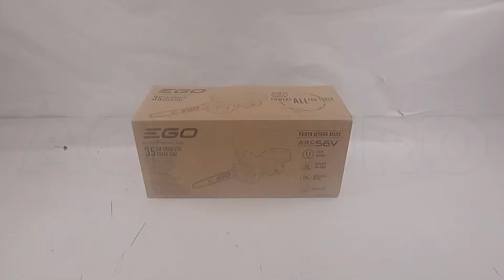Motosega a batteria EGO CS1400E 56V - 35 cm: montaggio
Come montare Motosega a batteria EGO CS1400E 56V - 35 cm  ? Ecco un Video di Montaggio e Funzionamento realizzato direttamente da noi!

L' Elettrosega a batteria EGO CS1400E fornisce un taglio fluido ed efficiente, garantendo tutta la qualità del marchio EGO.

Tagliare rami e ceppi di medie dimensioni risulterà un gioco da ragazzi, con il sicuro paramano e le basse vibrazioni poi avrete un pieno controllo ad ogni taglio.

Il macchinario si fa strada attraverso i tronchi grazie alla barra e alla catena di qualità della marca OREGON, a una lunghezza di taglio di 35 cm, così come alla velocità di taglio di 13.5 m/s.

Una delle caratteristiche principali di questa elettrosega è il tensionatore automatico della catena, basterà infatti girare la rotella posta sopra alla barra per stringere la catena.

La catena viene lubrificata automaticamente grazie al serbatoio di 150 ml.

Non ha praticamente bisogno di manutenzione e la sua leggerezza di soli 3.8 kg le conferisce un'ottima maneggevolezza per i lavori di taglio domestici.

Grazie a questa elettrosega avrete i seguenti vantaggi:

- eccezionale silenziosità
- maneggevolezza e comfort

ATTENZIONE: BATTERIA E CARICABATTERIE NON INCLUSI